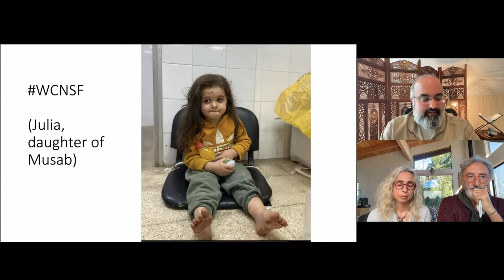Love with Justice | A Muslim perspective on Palestine/Israel: Omid Safi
A conversation with Prof. Omid Safi, an Iranian-American Professor of Asian and Middle Eastern Studies at Duke University.

Above, we’re sharing a recording of this thought-provoking discussion, aimed at the deepest questions of justice and peace.

Some of the questions we explored:

— Can we move beyond condemnation to envision what “love has to say” at such a time?
— Can honoring each other’s grief allow us to reclaim some humanity?
— Can we speak difficult truths yet keep hoping that reconciliation remains possible?
— Can we respond to this crisis in a way that doesn’t reinforce its architecture?
— Can we respond in a prophetic way — calling for real justice, not just an end to external violence?
— What could a sustainable peace, rooted in justice, look like, given the huge imbalance of power?

Omid Safi is a scholar of the Islamic mystical tradition of Radical Love and serves as a professor of Islamic studies at Duke University. Ten times nominated for professor of the year awards, Omid has published extensively on the foundational sources of Islam and Sufism. He has authored Memories of Muhammad and Radical Love: Teachings from the Islamic Mystical Tradition.  He has offered the annual Martin Luther King lecture and appeared as an expert on Islam in the New York Times, Newsweek, Washington Post, Al-Jazeera, PBS, NPR, NBC, BBC and CNN.

Omid teaches online courses on Muslim mysticism and has his own podcast Sufi Heart.  He also offers spiritually oriented contemplative journeys and retreats for the general public. Information about the books, podcast, courses, and tours can be found

Science and Nonduality (SAND) contemplates and reveres the beauty, complexity, pain, and great mystery that weave the infinite cycles of existence. We explore beyond ultimate truths, binary thinking, and individual awakening while acknowledging humanity as a mere part of the intricate web of life.